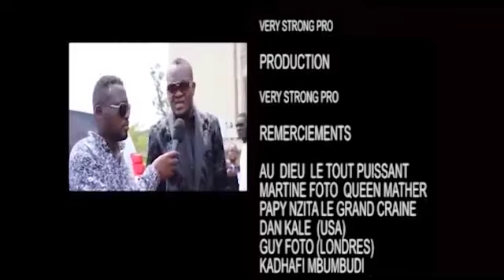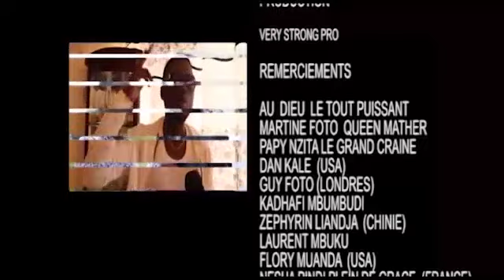F@lly Ipups atindi soldat naye aya ko répondre ba jaloux naye nionso